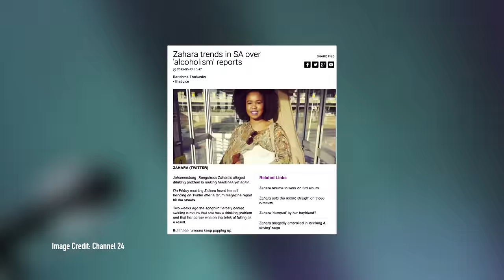BET Presents Zahara: In Her Voice [Full Episode] | BET Africa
BETInHerVoice brings you intimate access to some of your favourite women musicians. Real artists talk about the real stories, real emotions and real drama. In this episode Zahara tells us her journey to stardom.

Launched in Africa in 2015, BET in Africa is part of the diverse multimedia entertainment portfolio of Viacom International Media Networks Africa (VIMN Africa). Celebrating African and African-American culture, BET Africa is available exclusively on the DStv platform.